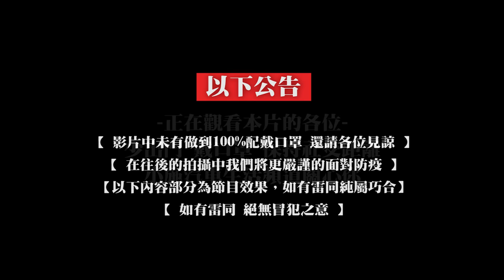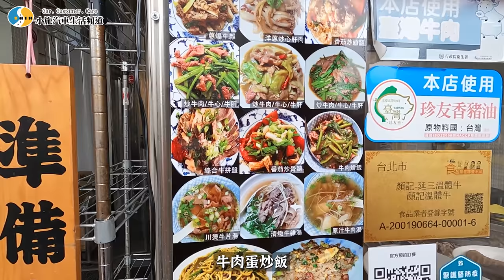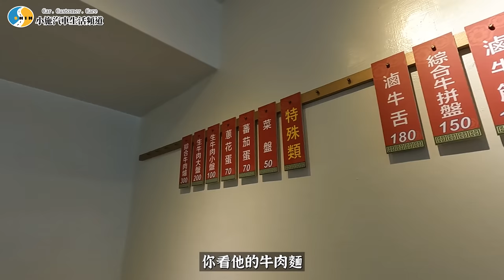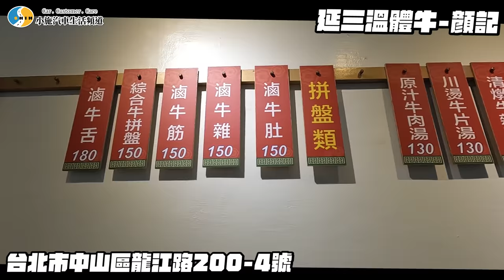【老施機帶帶我】全新企劃！跟著小施關懷客戶~/2008 Porsche Cayenne ft.顏記延三溫體牛